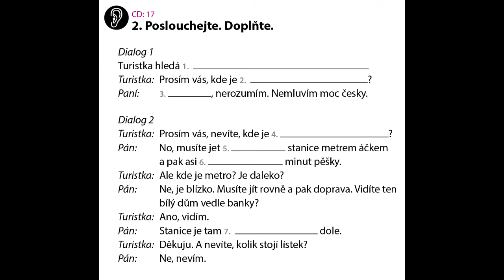ce1 17 2